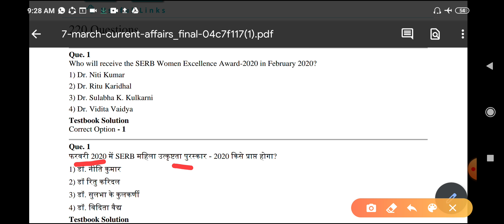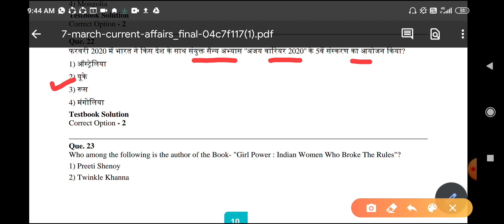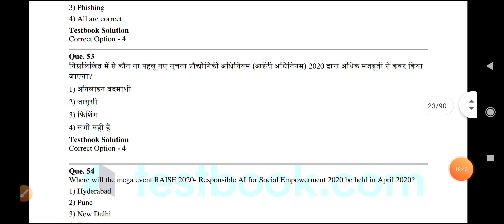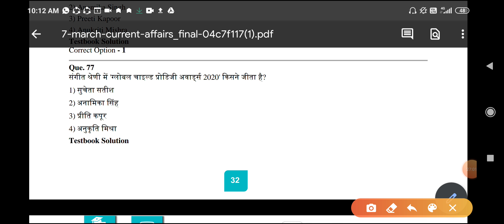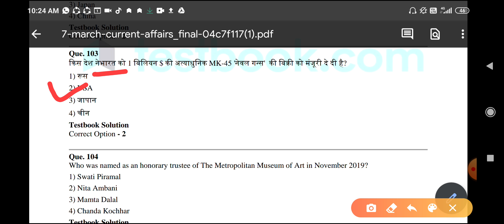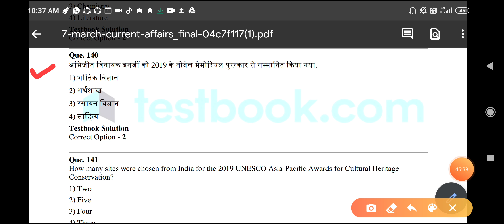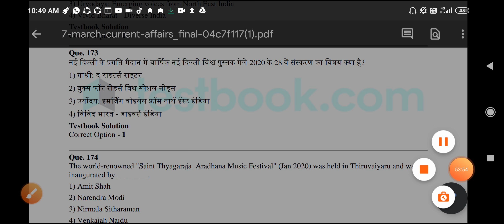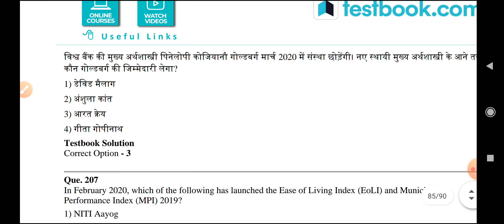Jan_march 2020-21 currentaffairs all competitive exam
We hope that you are enjoying our video so keep supporting keep loving and keep stay with us

तुलनात्मक शासन और तुलनात्मक राजनीति का अर्थ एवं उनके मध्य अंतर के स्पष्टता

                                  UPSC
सतीश चन्द्र playlist (book  notes👇)

Bipin Chandra book whole revision ( WITH NOTES )

for notes (Bipin Chandra )